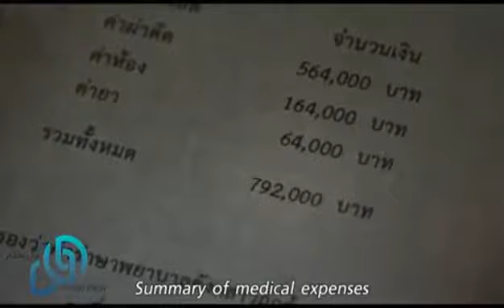أحسن يحسن الله لك